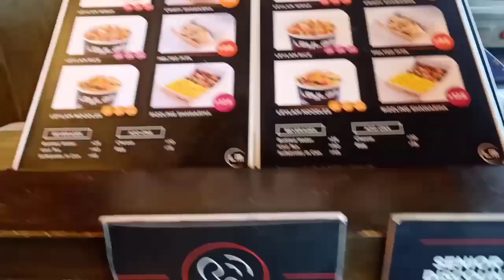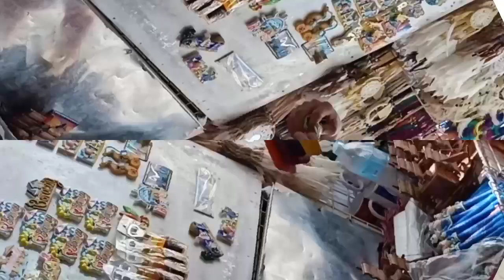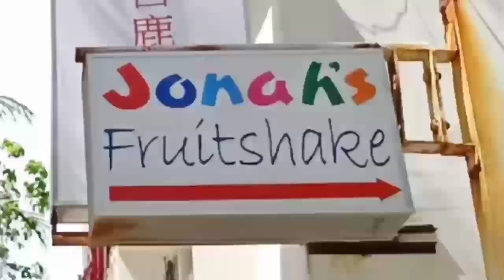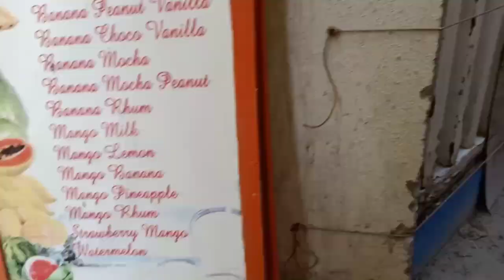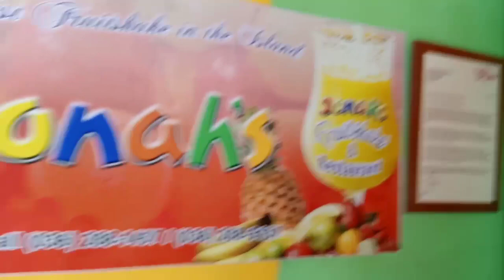MURA sa BORA! What foreigners think about Boracay | Grotto | Cleanliness | Food Review | Day 3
- What station 1 looks like from station 2 and 3

- Alay lakad 😅 Road to Grotto

- Maintenance of cleanliness in Boracay

- Group of environmentalist who help each other to maintain its beauty... 🏖️⛱️

- Famous Calamansi Muffin...🧁

- Food review in Leylam, a Turkish cuisine 😁🍛🥘

- Souvenirs and memorabilia items area and bargains hahahaha🎏🎐

- Drink review about Jonah's Fruit Shake🍶🥛

- Happy and kulitan moments sa Station 1

- Glimpse of our next destination (see our day 4 in Kalibo, Aklan) 😍😍😍